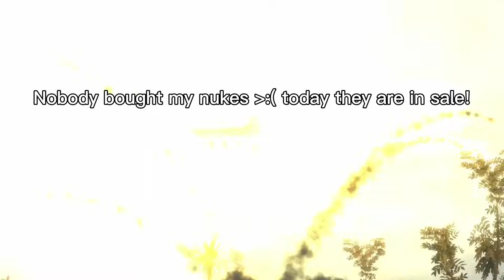Skibidi Toilet 63 but with EPIC subtitles